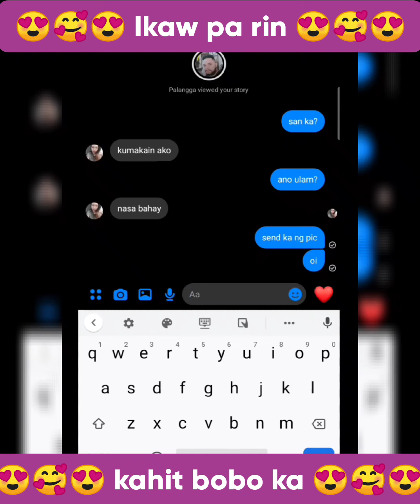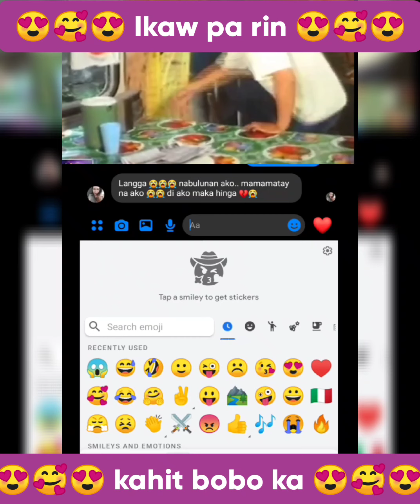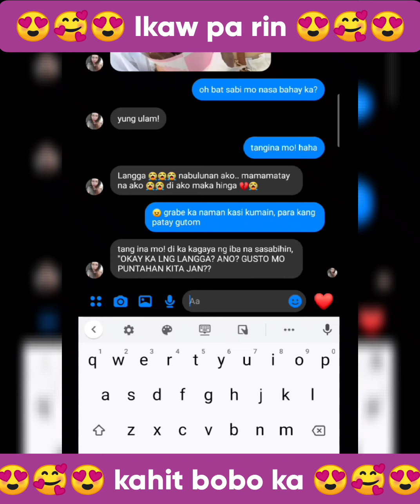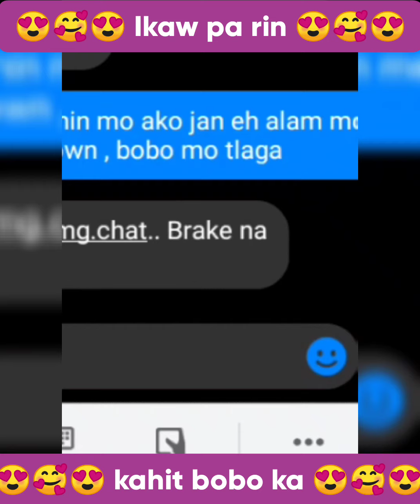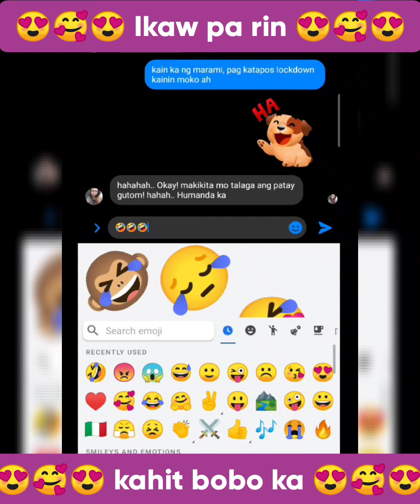Anung Ulam? Nasa Bahay | EP-01